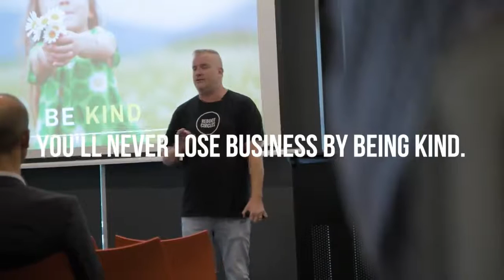[Throwback April 2017] Kindness in Business.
This is something that I feel VERY strongly about. Business and kindness don't have to be mutually exclusive. In the era of transparency and openness, businesses that think about kindness will be the ones who thrive. Kindness wins.